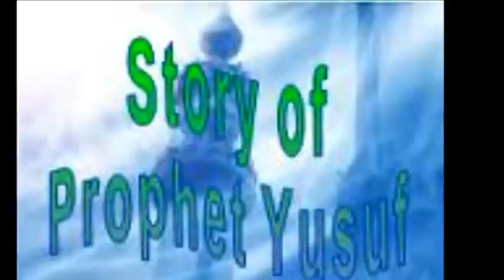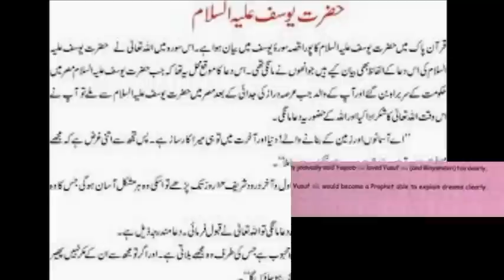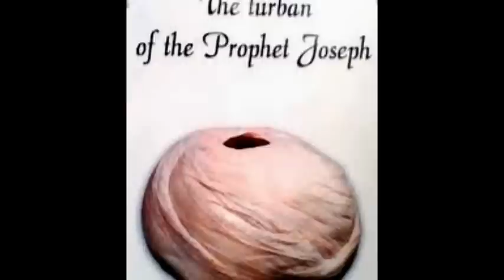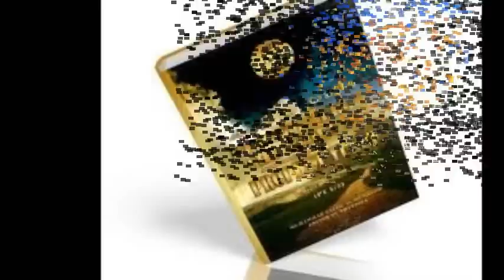Hazrat Yusuf Di Dawat by Alam Lohar - Qissa Yusuf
I have quoted it many times in the past where my research experience denotes... that Alam Lohar was the first singer to bring Qissa Yusuf Zulaikhan story in a format of a song. He single handedly brought it to the masses in  his ep siingle which consisted of 4 parts, due to public demand he went backl into the studio to record a further 4 parts of this great tale.